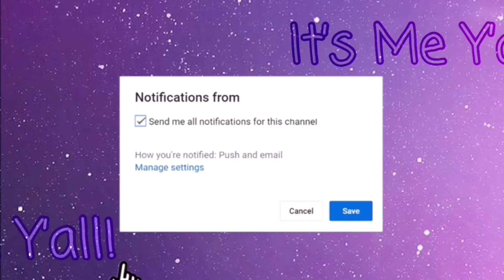Habakkuk Special: Chapter 1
Hey everybody! I’ve been motivated to create this video and the next two that come after it. I’ve learned about the book of Habakkuk at my old Christian school and decided that it felt right to spread the word right now. We can relate to what is happening in Habakkuk, and we could all use the encouragement of God right now. I hope you do enjoy this and the rest of my special! If you ever have any questions, my Instagram is @becomingari_ Love to all 💕